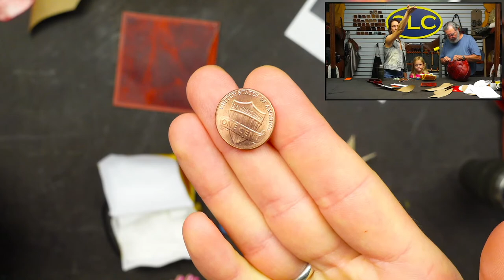The Gospodeyna Bag AKA - The Twisted Tote w/ Liz + Denny Pt. II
Don't miss part two of this fun, new TWIST on the tote bag!

00:00:00 - Title Screen
00:01:25 - Hand sew the binding on the top of the bag
00:06:10 - Different variation ideas
00:58:50 - Set handle rivets
00:59:40 - How to finish up the binding
01:03:50 - Add handles
01:07:00 - Finished product